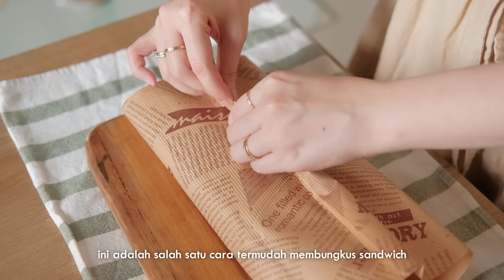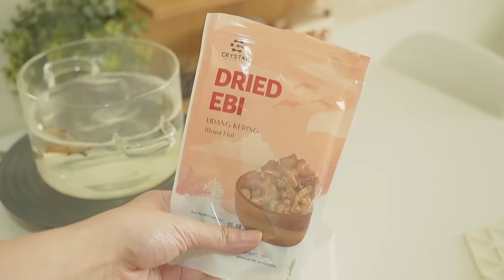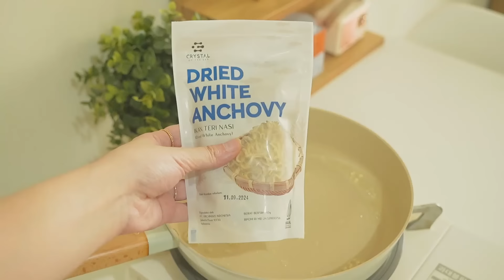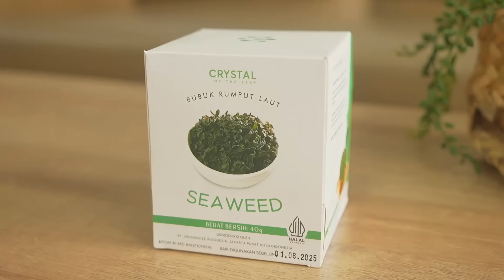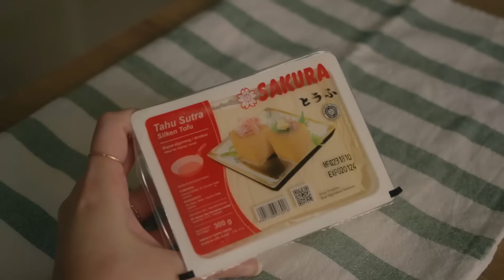25 Resep Rumahan Mudah dan Enak | Kompilasi Video Masak Maya Lyfe di 2023 | ASMR Silent Cooking Vlog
1 tahun sudah  berlalu dan kita sudah memasuki tahun 2024.
Terima kasih sudah menjadi bagian dari perjalanan menakjubkan channel ini di tahun kemarin, semoga tahun ini semakin baik ya untuk kita semua.
Di video ini saya menggabungkan 25 resep masakan yang saya masak di tahun 2023, semoga menginspirasi kamu untuk selalu mencari kebahagiaan kecil dimulai dari rumah kita sendiri dan sebagai penyemangat untuk memulai tahun yang baru ini dengan baik.

Happy new year 2024 dan semoga sukses dan kebahagiaan selalu menyertai kamu semua di tahun ini.

Mau coba gratis? Gunakan kode referral saya untuk mendapat 8$ credit.